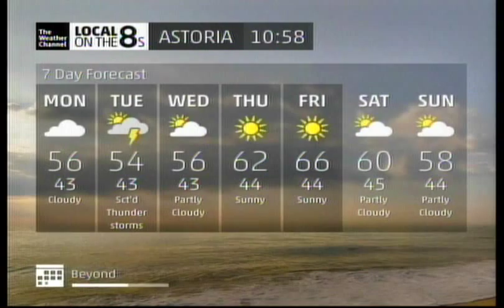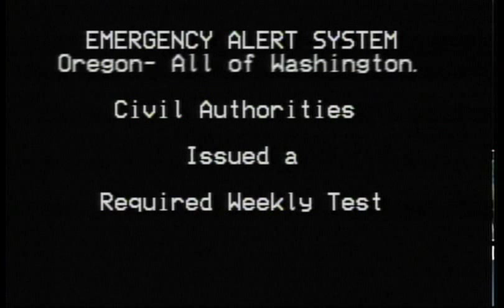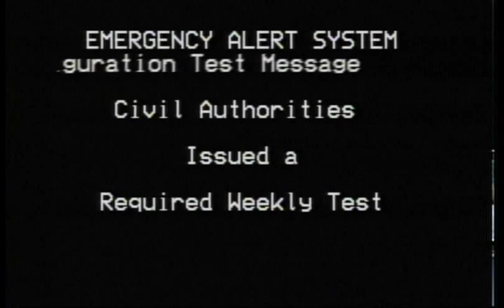TWC IntelliSTAR LF + EAS Required Weekly Test- Astoria, OR- May 4, 2015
Some thunderstorms are likely in my area tomorrow.

About 90 seconds of 'Weather Center Live' between the LF and the EAS test has been cut here, so the test starts right after the LF ends.

UPDATE: I have uploaded the RWT in this video as a separate clip over on my EASJim channel.